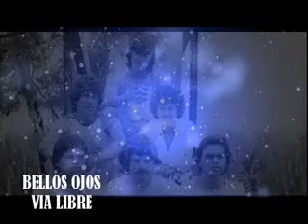BELLOS OJOS - VIA LIBRE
Este tema es un clásico de los años 60s y lo recordamos en español con Los Hermanos Carrión, cuando VIA LIBRE  graba con el sello CBS INDICA lo hace con una versión del este tema en la voz de Fernando. BELLOS OJOS aqui en TIQUICIA RETRO